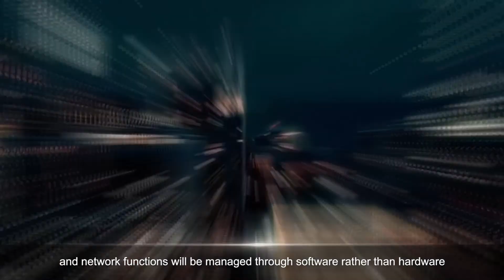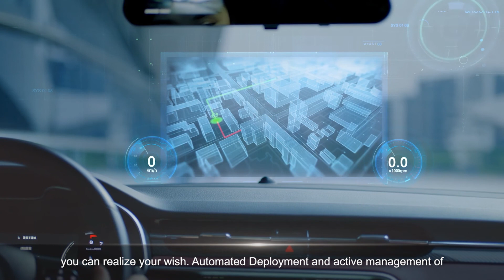How does 5G technology work?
5g technology makes the whole network architecture more advanced. 5g new radio is the global standard for 5g wireless network air interface, covering 4G unused spectrum and more powerful.